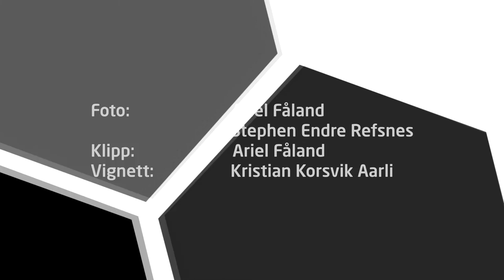Sommerpraten: Hans Fredrik Grøvan (KrF) og Ingunn Foss (H)